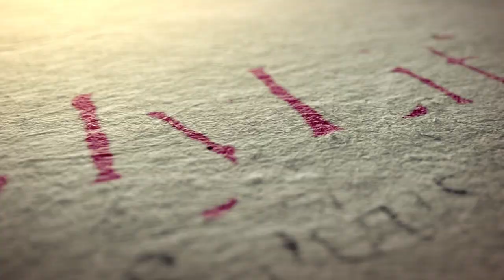Ep. 404: What Can Sinai Teach Us About the Horrific Shooting of Innocent Children in Texas?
SPONSOR A MYLIFE: CHASSIDUS APPLIED EPISODE, OR EXPLORE OTHER GIVING OPPORTUNITIES

THIS WEEK'S TOPICS:
• What can Sinai teach us about the horrific shooting of innocent children in Texas? 01:09
• What is missing in our education system that can help prevent wanton violence? 03:00
• Chassidus Applied to Bamidbar and Shavuos
      o Why do we read Parshas Bamidbar before Mattan Torah? 23:13
      o Who owns the Torah? 25:15
      o What is right way of receiving and learning Torah? 26:50 27:50
      o What is the significance of the Torah being given on Mount Sinai? 28:27
      o How do we reconcile the census of the Jewish people with the teaching that we are not supposed to count people? 32:53
      o What exact parts of Torah were given at Sinai? 36:49
      o How did the Jews oversleep the night before Mattan Torah? 42:20
      o Why is the 50th level of impurity considered a point of no return when we have a concept in torah that anyone can do immediate teshuva? 46:00
      o Why do we eat dairy on this holiday? 47:22
• Why don’t we read from the Torah every day? 50:36
• What’s the difference between a hidden blessing and a revealed blessing? And why would anyone want a hidden blessing? 52:39
• Why are we told in the Torah about the negative actions of our forbearers? 55:05
• What did the Rebbe initiate 55 years this week – two days before the 6-Day War? 58:05

MyLife: Chassidus Applied is a weekly video webcast candidly answering questions from the public about all life matters and challenges, covering the entire spectrum of the human experience. The objective of the program is to provide people with inspired guidance and direction, empowering them to deal with any issue they may face. MyLife demonstrates how Chassidus provides us with a comprehensive blueprint of the human psyche as a microcosm of the cosmos, and offers us all the guidance we need to live the healthiest possible life and build nurturing homes and families, bringing up the healthiest possible children, emotionally, psychologically and spiritually.